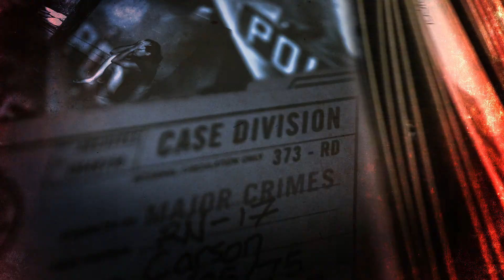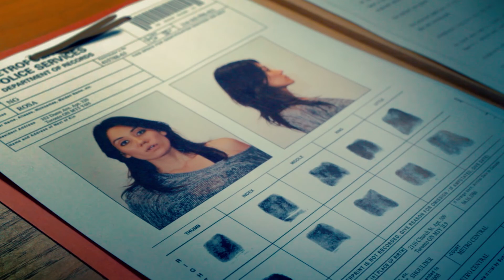King Casefile - Underground poker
Rossif Sutherland aka Pen Martin in the cop drama KING, interviews writer Adam Pettle about the world of underground poker.

To find out more about what we do and our other projects, visit our